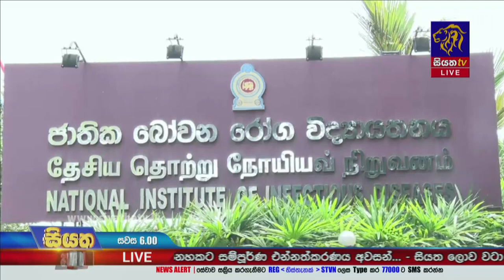Siyatha News | 06.00 PM | 14 - 09 - 2021